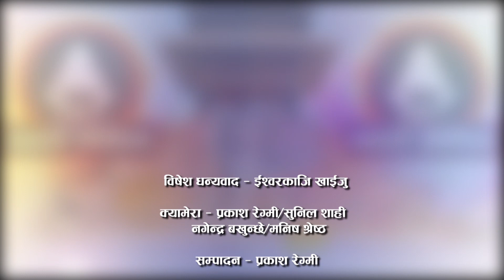भादगाउँ डबलीमा बासु माध्यामिक विद्यालयका प्राचार्य अम्बिका न्याईच्याई